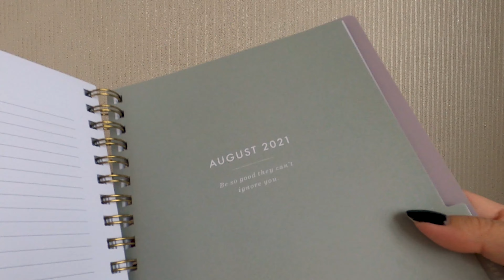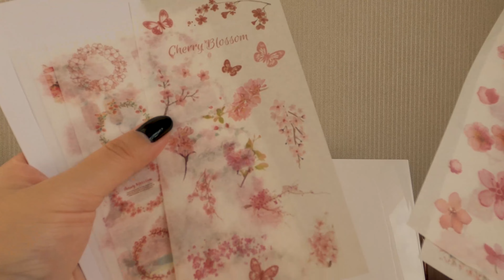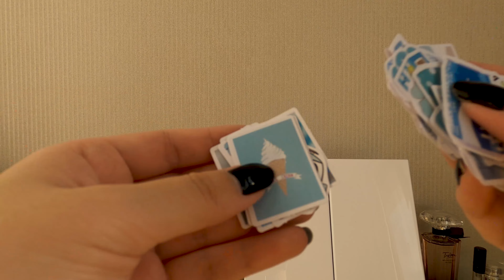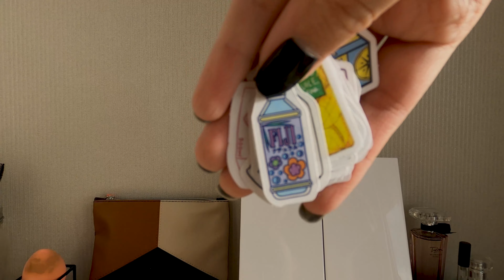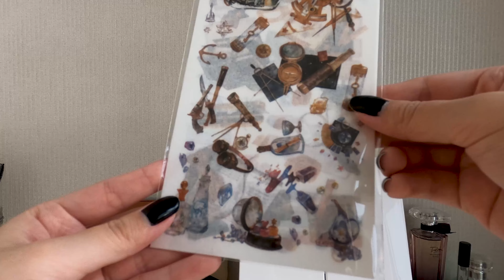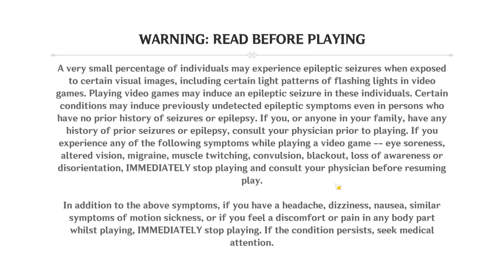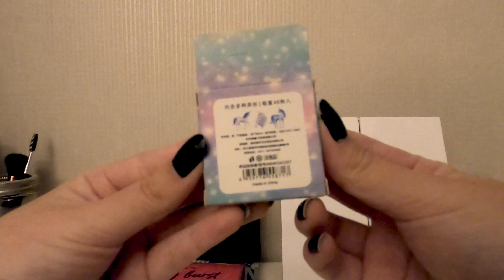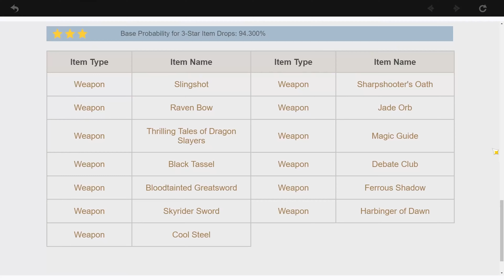Vlog #5 | genshin, hauls, and mia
Gimue Stationery Store
Gimue Journal Store

GAMING
Corsair Crystal Series 280x RGB
ASRock X570M PRO4
G.SKILL Trident Z Neo 32GB
Corsair Force MP600
DEEPCOOL Captain 240x

SOFTWARE
Adobe Premiere Pro
Adobe Photoshop
OBS

MUSIC
Amber - VYEN
Anything You Can Dream - The Whole Other
Giant Leap - Topher Mohr and Alex Elena